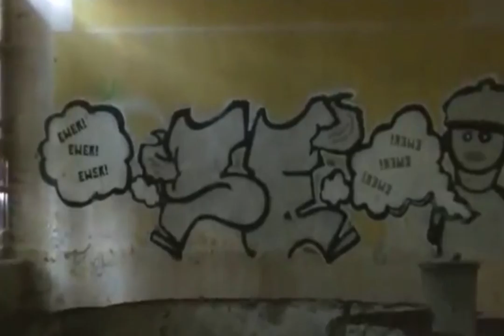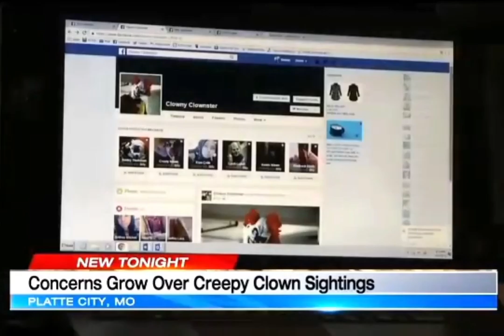Final Piece - Movement of Emotion and Film